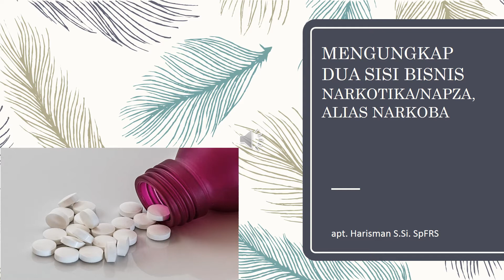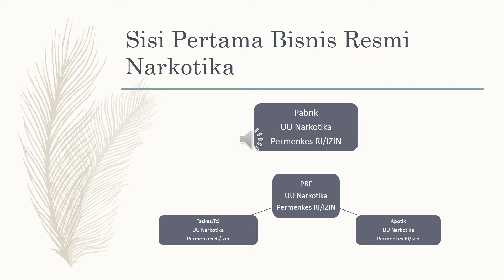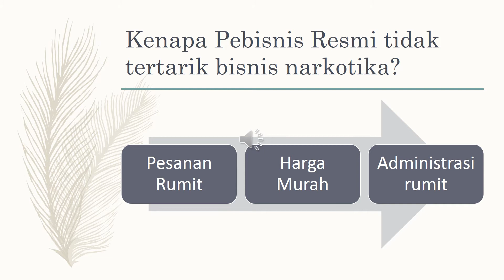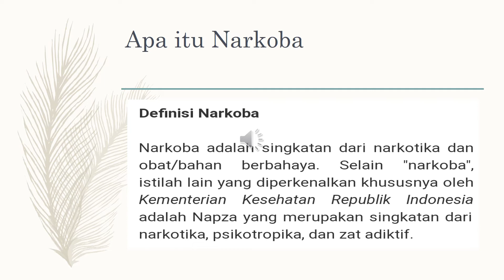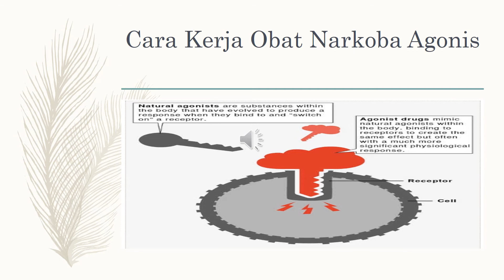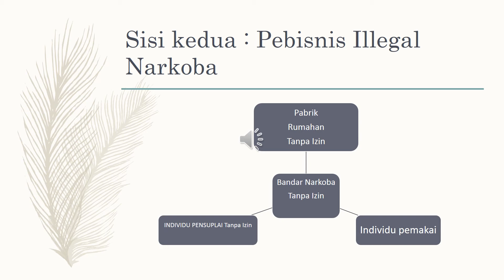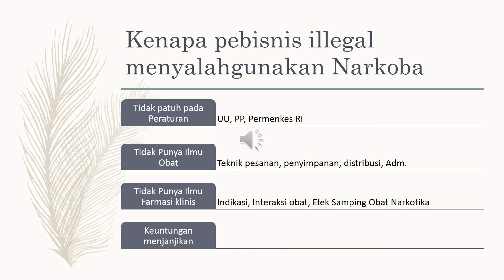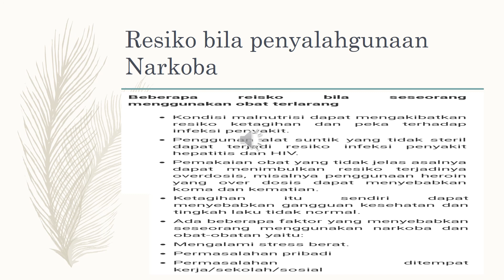NARKOBA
narkoba adalah
narkoba padang
narkoba yang mengandung zat stimulan
narkoba singkatan dari
narkoba kependekan dari
narkoba dapat sebagai pereda nyeri yaitu
narkoba dapat kita hindari dengan cara
narkoba kepanjangan dari
narkoba adalah singkatan dari
narkoba adalah zat
narkoba adalah salah satu bentuk ancaman bidang
narkoba artis
narkoba animasi
narkoba akan bermanfaat apabila
narkoba adalah zat yang dapat titik-titik tubuh
artis a narkoba
pedangdut inisial a narkoba
artis inisial a narkoba
narkoba bahasa inggris
narkoba benzo
narkoba boti
narkoba baru
narkoba bnn
narkoba bondan
narkoba brainly
narkoba berbentuk pil
narkoba contoh
narkoba cara mengatasinya
narkoba cookies
narkoba disebut juga
narkoba dalam dunia pengobatan biasa digunakan bagi pasien yang dioperasi sebagai
narkoba dapat mengakibatkan
narkoba dibagi menjadi tiga jenis yaitu
narkoba di padang
narkoba dan bahayanya
narkoba di medan
narkoba d garut
narkoba di batam
bandar narkoba d sampang terkini
penangkapan narkoba d padang
penangkapan narkoba d lampung
penangkapan narkoba di medan
penangkapan narkoba d riau
narkoba golongan 1
narkoba golongan 2
narkoba gorila
narkoba golongan 1 2 3
narkoba gambar
narkoba golongan 4
narkoba golongan 1 adalah
narkoba golongan a
narkoba hari ini
narkoba haram
narkoba halusinogen
narkoba hanoman
narkoba h5
narkoba hiv aids
narkoba halusinasi
narkoba hukumnya
narkoba itu apa
narkoba inex
narkoba indonesia
narkoba iku cekakan saka
narkoba in english
narkoba adalah bentuk ancaman terhadap
narkoba injeksi
narkoba jenis psikotropika
narkoba jenis
narkoba jenis baru
narkoba jenis sabu
narkoba jenis gorila
narkoba jenis putaw
narkoba jenis psikotropika yaitu
narkoba jenis key
narkoba krokodil
narkoba kertas
narkoba kepanjangan
narkoba kucing
narkoba k
special k narkoba
kasus narkoba k h muzakki jember
narkoba merupakan singkatan dari
narkoba mengakibatkan
narkoba merupakan zat
narkoba mengandung zat
narkoba merupakan
narkoba menurut para ahli
narkoba menurut islam
narkoba morfin
narkoba obat
narkoba online
narkoba obat obatan
narkoba obat penenang
narkoba obat untuk
narkoba opioid
narkoba organik
narkoba omben sampang
narkoba pereda nyeri
narkoba poster
narkoba psikotropika
narkoba ppt
kasus narkoba p siantar
artis inisial p narkoba

narkoba sebagai pereda nyeri yaitu
narkoba sabu
narkoba stimulan
narkoba shabu
narkoba semi sintetis
narkoba sebagai pereda nyeri
narkoba tts
narkoba terbaru
narkoba terbuat dari apa
narkoba termasuk dalam bidang
narkoba termasuk ancaman di bidang
narkoba termasuk barang kecuali
narkoba yang menimbulkan daya khayal disebut
narkoba yang menghambat kerja otak disebut
narkoba yang disuntik
narkoba yang paling berbahaya
narkoba yg mengandung stimulan
narkoba yang mengandung zat stimulan ditunjukan oleh angka
narkoba yang dapat menghilangkan rasa sakit pada penyakit kanker adalah
5 macam narkoba
6 jenis narkoba
liputan 6 narkoba
6 jenis narkoba yang populer di masyarakat saat ini
6 jenis narkoba yang populer di masyarakat
6 kasus narkoba terbesar di indonesia
6 dampak positif narkoba